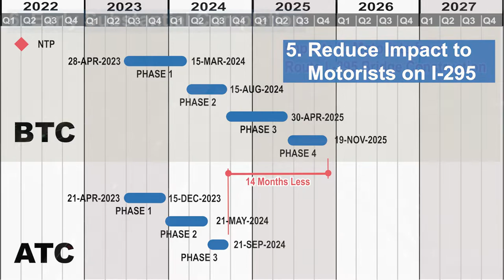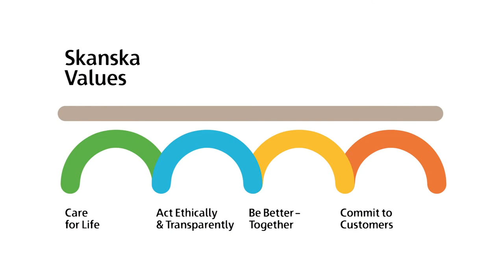RIDOT - Route 146 Reconstruction Summary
This project will make much-needed improvements along the Route 146 corridor, replacing multiple bridges, repaving 8 miles of roadway and correcting numerous safety and congestion problems.